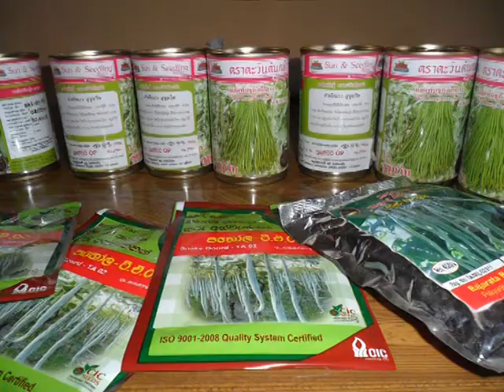NOW WOW 1